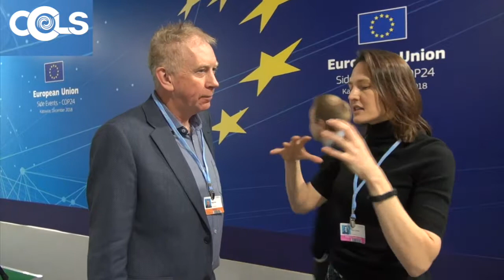Hugh Hunt & Helen Czerski: satellite data + climate attribution (@helenczerski +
for more information - Hugh Hunt is an engineer at Cambridge University and Helen Czerski is a physicist, oceanographer and TV broadcaster based in the UK.